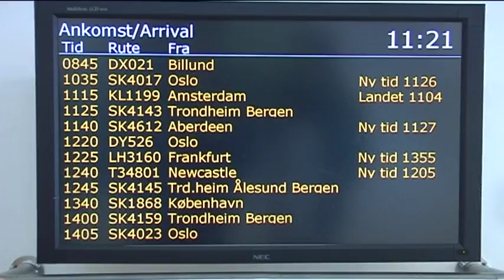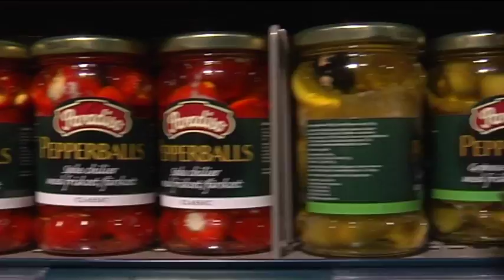Reportasje TAHDAH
Rompa Sex Tiss asia porno adee Tossa